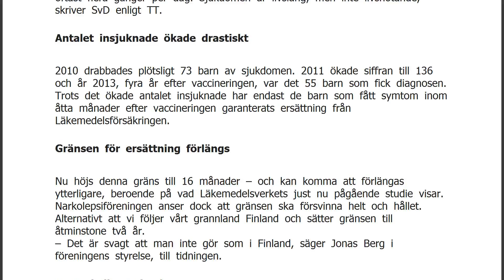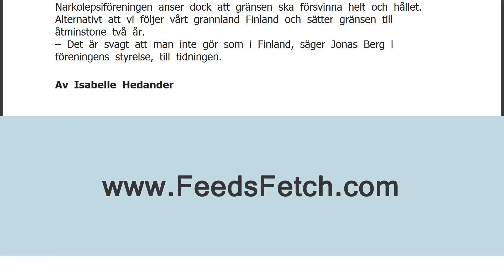Nu ska fler få ersättning för diagnosen narkolepsi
När svininfluensapandemin härjade 2009 valde tusentals att vaccinera sig. En av vaccinets biverkningar visade sig dock vara den neurologiska sjukdomen narkolepsi. Och fortfarande, flera år efter vaccinationerna, drabbas många. Nu förlängs gränsen för vilka som får ersättning från Läkemedelsförsäkringen.
Åren före vaccineringen mot svininfluensapandemin 2009 drabbades årligen i genomsnitt åtta barn, i åldern fem till 19 år gamla, av sjukdomen narkolepsi.
Narkolepsi är en neurologisk sjukdom som rubbar hjärnans reglering av sömn och vakenhet. Den som har narkolepsi drabbas av plötsliga sömnattacker, oftast flera gånger per dag. Sjukdomen är livslång, men inte livshotande, skriver SvD enligt TT.
Antalet insjuknade ökade drastiskt
2010 drabbades plötsligt 73 barn av sjukdomen. 2011 ökade siffr